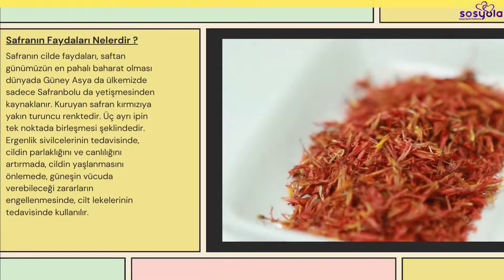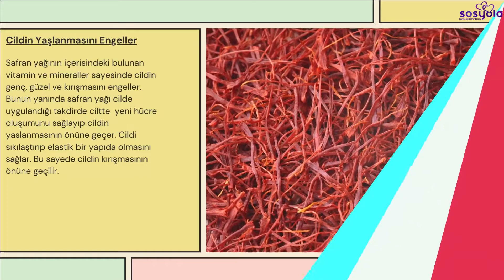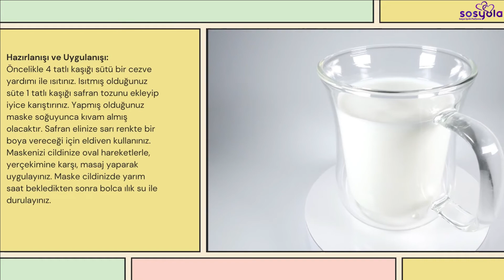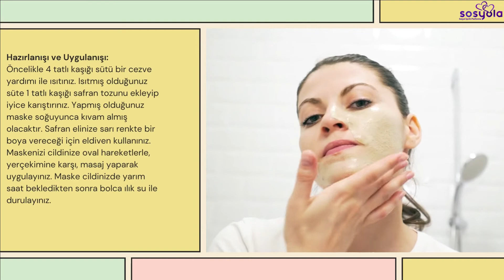Safranın Cilde Faydaları ve Özel Maske Tarifi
Safranın cilde faydaları, saftan günümüzün en pahalı baharat olması dünyada Güney Asya da ülkemizde bir tek Safranbolu da yetişmesinden kaynaklanır. Kuruyan safran kırmızıya yakın turuncu renktedir. Üç ayrı ipin tek noktada birleşmesi şeklindedir.